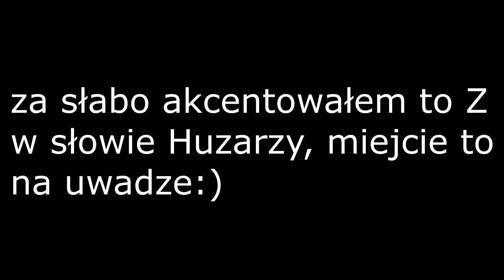HUSARIA a HUZARZY - czym się różnią